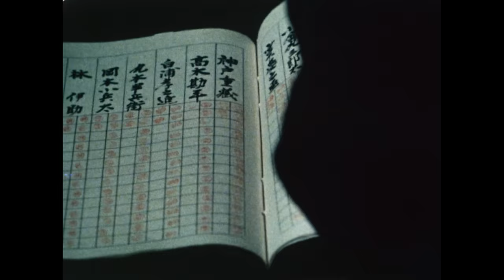Unified Shadows Full Episode 12 | SAMURAI VS NINJA | English Sub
▼Synopsis
During the Tenpo period, the three samurai under the command of the Nanba magistrate, Torii Kaibei (Takahiro Tamura), were regarded as useless troublemakers in their everyday duties as inspectors of the Yoseido Health and Sanitation Bureau (Koishikawa). They were: Ukai Mokuzaemon (Nobuo Kaneko), who was responsible for handling exceptional cases; Katsura Urakusai (Takashi Yamaguchi), who was in charge of investigating land disputes; and Takagi Kanpei (Tsunehiko Watase), who was responsible for observing and reporting any suspicious activities. However, their true identities were those of assassins, known as the "Shadow", who were sent to eliminate villains who had escaped punishment by the law.

In 1975, a 28-episode series was broadcasted every Saturday at 10 PM on MBS-TBS. It was the successor to the time slot that had aired the "Hissatsu" series ("Hissatsu Shigotonin") and was often considered a derivative work due to the similarity in content. However, the show had unique characters that fully utilized the personalities of Yamaguchi, Watase, and Kaneko, especially the killing techniques of Moshioemon played by Kaneko, which left the viewers speechless. The show also had well-developed villain guest characters and deserved more recognition. At the time when kung fu was booming, the martial artist Lin Taikou, who is still active as a martial arts practitioner, delivered authentic karate and nunchaku performances as Genta, an informant.